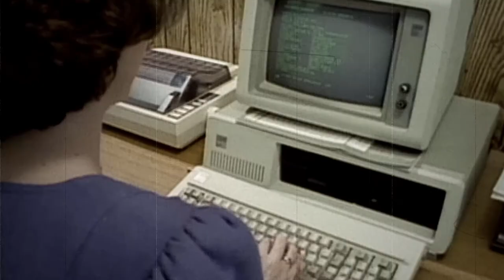FAG Generation C Deep Groove Ball Bearings